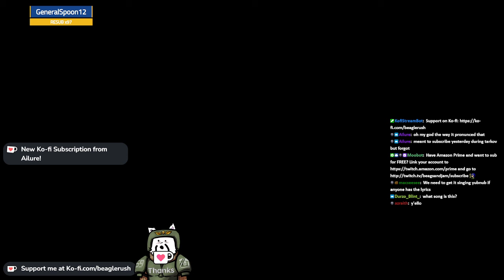Playing Darktide's Maelstrom Update Part 1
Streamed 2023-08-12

Titled ❰ ✨New patch difficulties?✨ ❱

Playing Darktide&#39;s Maelstrom Update (plus a bit of Tarkov) -- Watch live